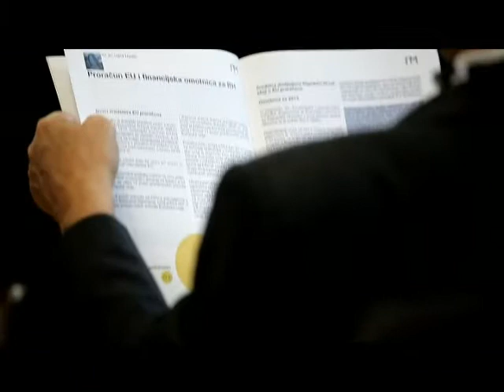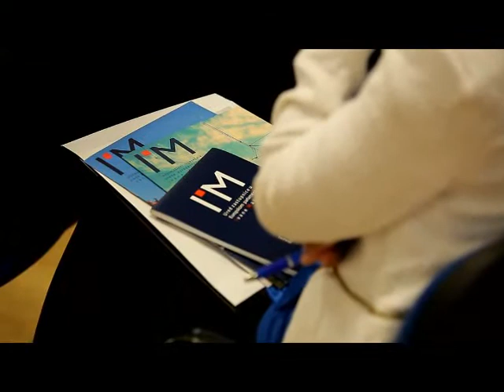Konferencija - Ivana Maletić